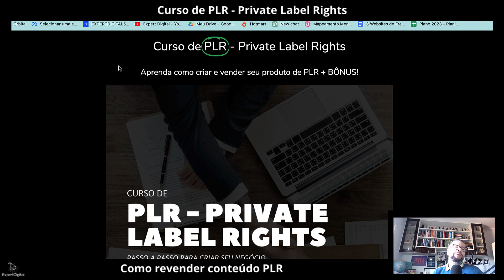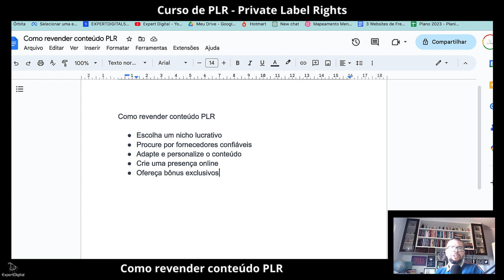Como revender conteúdo PLR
Onde posso encontrar PLR?

Escolha um nicho lucrativo
Procure por fornecedores confiáveis
Adapte e personalize o conteúdo
Crie uma presença online
Ofereça bônus exclusivos